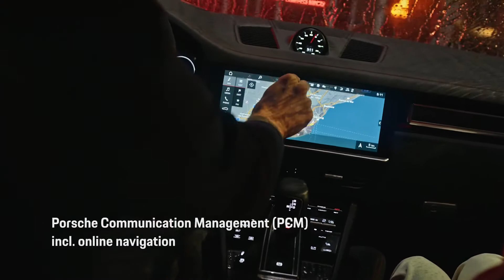The New 2021 Porsche Cayenne GTS Coupe